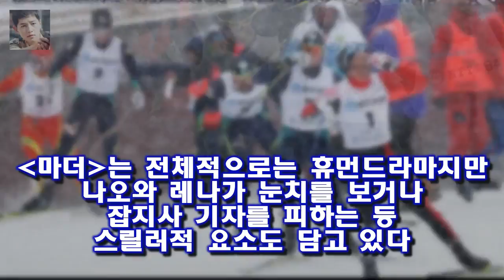tvN 에 기대하는 것들... 일본 원작은 이랬다 그는 타인에게 차갑다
미치기 레나(아시다 미나)는 훗카이도 무로란의 평범한 7살 초등학생이다
그러나 그는 엄마와 엄마의 동거남에게 학대를 당하고 있다
스즈하라 나오(마츠유키 야스코)는 레나의 초등학교 교사다
나오는 밤에 혼자 돌아다니다 마주친 레나를 이상하게 여기면서도 귀찮게 여겼다
그는 타인에게 차갑다
그러나 얼마 후 레나가 학대를 당한다는 사실을 알게 된 나오는 갑작스럽게 결심한다
자신이 레나의 엄마가 되기로

회생 신청 신사동호랭이 한 달 수입 천 만원? 공개 안 돼  회사와는 무관한 일이다고 설명했다:
히트곡 제조기 신사동호랭이 회생신청...무슨 일?  24일 서울회생법원에 따르면 법원은 지난해 10월 20일 이 씨에 대한 개인회생절차 개시를 결정했고 이 씨 측은 이달 11:
정현 뒤엔 테니스가족·5년 동고동락 코치...  2018 호주오픈을 통해 세계적 스타로 발돋움한 정현(22·한국체대):
OSEN=김은애 기자] 포미닛 핫이슈 EXID 위아래 등을 작곡한 유명작곡가 신사동호랭이(본명 이호양)가 회 [단독인터뷰] 신사동호랭이 채무 회생? 도박·주식 아닌 지인 문제 :
당시 미국의 CNN은 8강에 오른 정현을 교수(Professor)라고 소개했다 정현이 쓴 안경은 그냥 안경이 아니다 :
25일 MBC 측은 다시 만나는 하얀거탑 UHD 리마스터드(이하 하얀거탑 UHD 리마스터드) 방 MBC 오늘(25일) 9년전 김명민 다큐 방송..하얀거탑 방송 기념- 스타뉴스 :
세 명 모두 아줌마 수다를 늘어놓는데  웃고 떠드는 사이에 자신의 아픔들도 간간이 이야기합니다  화신 변태부부 홍은희 유준상- 인생을 즐기다 :